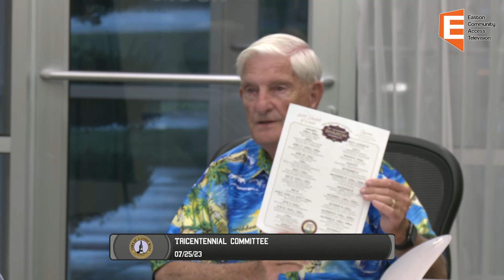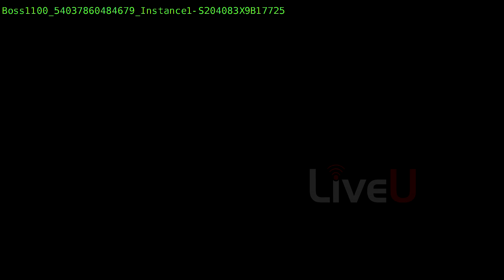Other Meetings:Tricentennial Committee 07/25/23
Tricentennial Committee 07/25/23